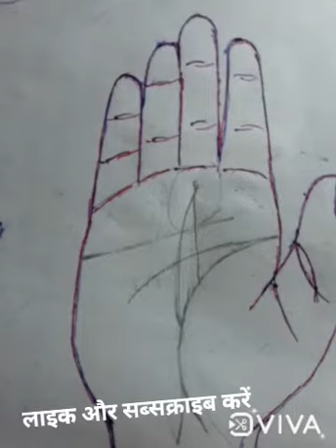bhagya rekha, fate line, आयु रेखा से निकली भाग्य रेखा, hastrekha in hindi.